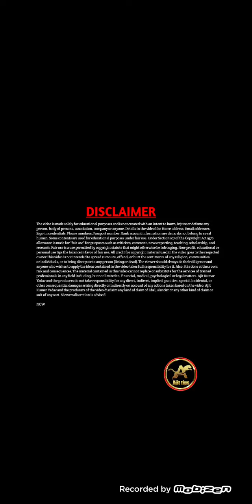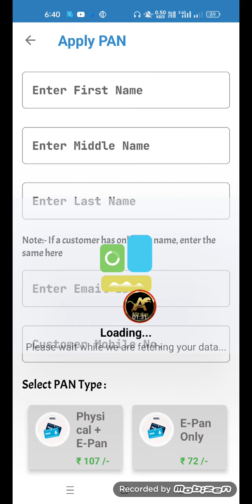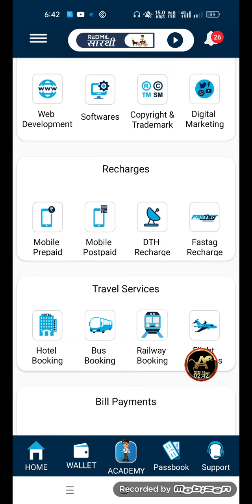NSDL Pan Card ! Redmil NSDL PAN CARD CENTRE ! Redmil Retailer I'd free/Redmil NSDL Pan card Services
About this video:- NSDL Pan Card ! Redmil NSDL PAN CARD CENTRE ! Redmil Retailer I'd free/Redmil NSDL Pan card Services

Redmil Retailer I'd free Uper diye gaye link se Download karo 👆👆

Demat account

Tags...

Redmill Upgrade Package Free ? Redmill subscription package free ? Redmi Business Mall Free

Adhar Suvidha Kendra
Adhar card Update kare
Adhar update kaise kare
Adhar update on IYDA Payment Bank

Redmill Business Mall Vs IYDA PAYMENT

IYDA PAYMENT Vs REDMILL BUSINESS Mall

IYDA VS Redmill Business

Redmill Business VS IYDA PAYMENT

IYDA PAYMENT CSP CENTRE

Redmill Business Mall CSP CENTRE

Redmill Business Account Opening

How to open Account Opening From Redmill Business

How to open Bank account from Iyda payment

How to open bank account from Redmill Business Mall

How to open bank account details

Sbi Account Opening From Iyda payment

Adhar Centre For IYDA PAYMENT

Online Earning From IYDA wallet

Adhar card Se Paisa nikale

Account opening Commission From IYDA PAYMENT

Redmill Business Commission Chart

morpho Kaise order Karen kam price mein

Mantra Kaise order Karen kam price mein

static Kaise order Karen kam price mein

Kaise recharge Karen

how to recharge for morpho

how to recharge morpho Mantra extracted

morpho Kaise bye Karen